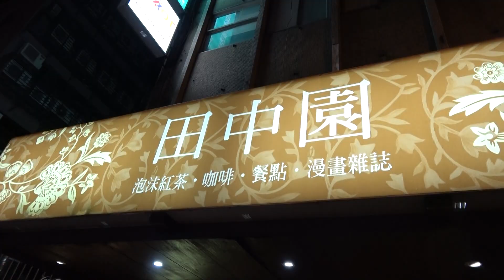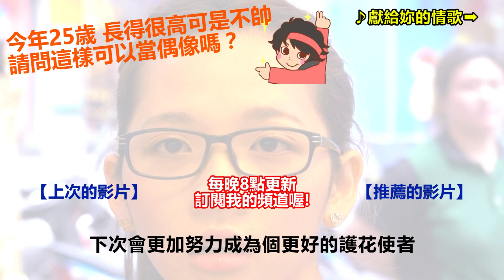為了台灣的女生，擔任一日男友！！華山約會！（三元的三原）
這次是非常有偶像感的企劃!!